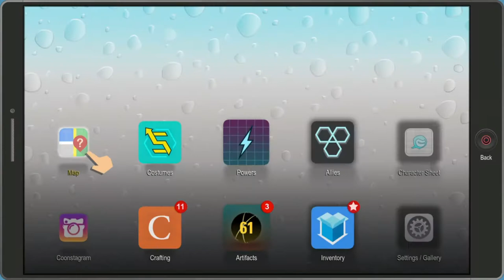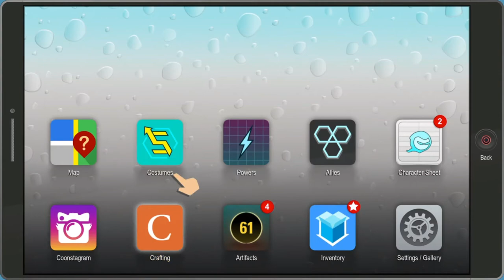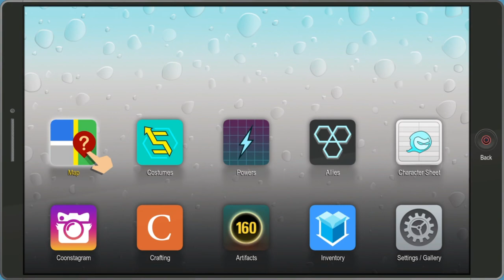Why Does Everyone Wanna Fight Me? | South Park The Fractured But Whole Let’s Play #6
Hey guys i hope u really enjoyed my video and that u subscribed lets try and get 10 likes on the video also don't forget to hit the bell button to get notified when ever i upload.

PS4 GAMERTAG: DonnysnipesYT

People In Video: